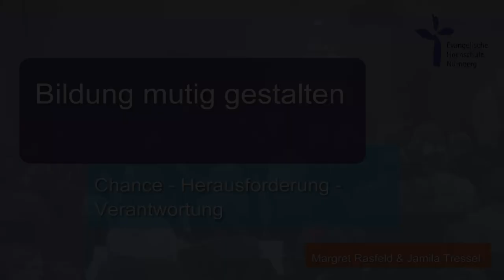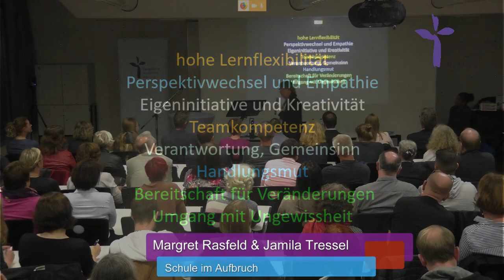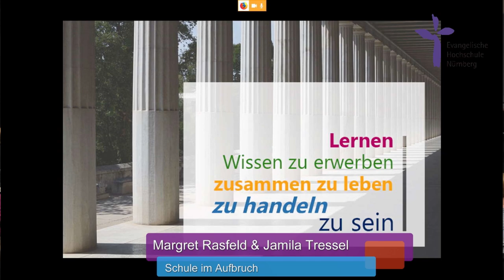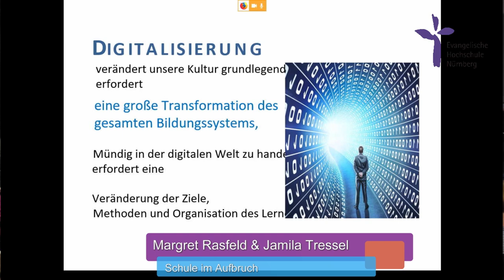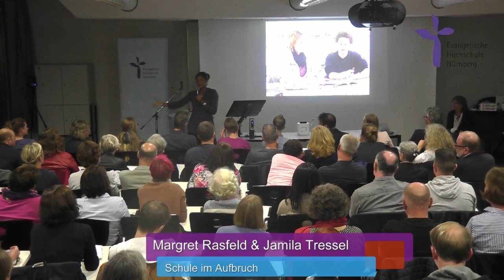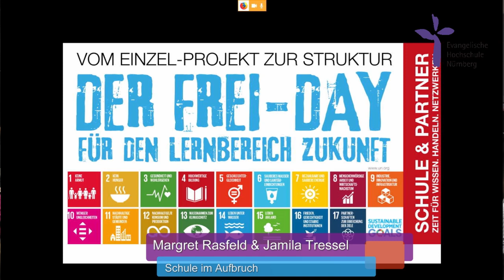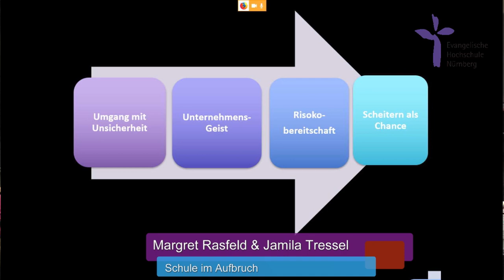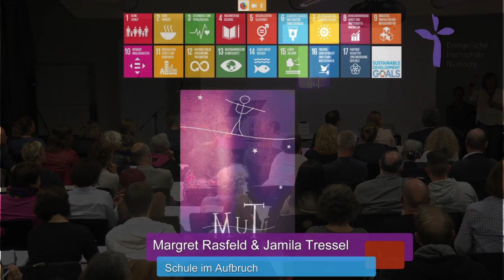Bildung mutig gestalten: Chance ‑ Herausforderung - Verantwortung; Margret Rasfeld & Jamina Tressel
In einer Zeit großer Umbrüche braucht unsere Gesellschaft mutige und kreative Zukunftsgestalter. Junge Menschen, die über ausgeprägte Lösungskompetenzen verfügen und die es gewohnt sind, Verantwortung zu übernehmen. Die Global Goals, die Agenda 2030, geben Schulen mit dem Ziel Quality Education die Ziel- und Sinnvorgabe. Bildung hat eine Schlüsselrolle. Kreative Ideen und Gestaltungsmut sind gefragt. Wenn wir in diese Richtung „Schule neu denken“, dann geht es um einen Paradigmenwechsel. Dazu braucht es Sinn, Inspiration, das voneinander Lernen, Zusammenarbeit und den Mut zum Handeln. Wagen wir gemeinsam, Bildung neu zu denken, groß zu denken. Für die Welt in der wir leben wollen. Es kommt auf UNS an, die Gestalter an der Basis. Fangen wir an! Die Referentin Margret Rasfeld ist  Inspiratorin für eine neue Bildung und Mutmacherin. Margret Rasfeld tritt mit internationaler Ausstrahlung für die gesellschaftliche Transformation mit Schwerpunkt in der Bildungskultur ein. Kernelement ihrer Arbeit sind dabei: Bildung für nachhaltige Entwicklung, Potenzialentfaltung, wertschätzende Beziehungskultur, Verantwortung und Sinn. Sie ist Autorin sowie Gründerin/Geschäftsführerin der Initiative Schule im Aufbruch.